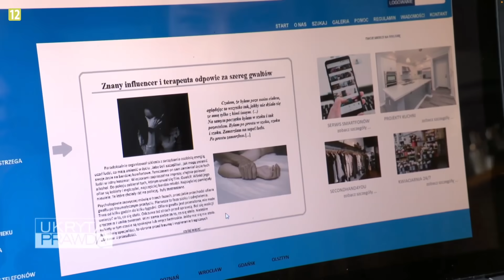UKRYTA PRAWDA: Influencer/Szaman Naprawia Związki Podrywając Kobiety?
Jak to czytasz to lepiej zostaw suba z dzwoneczkiem bo. boooo... będzie fajnie bardzo i miło :)

Pamiętajcie, że komentuje POSTACIE W PARADOKUMENTACH a nie AKTORÓW!
Jeśli ktoś czuje się urażony to przepraszam i pamiętajcie, że wszystkie negatywne komentarze odnoszą się tylko do fikcyjnych postaci.